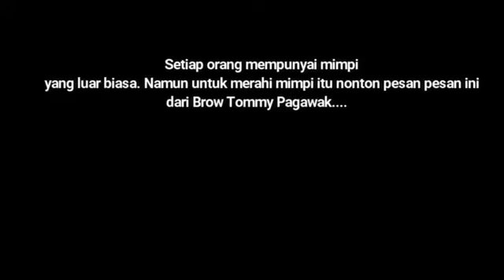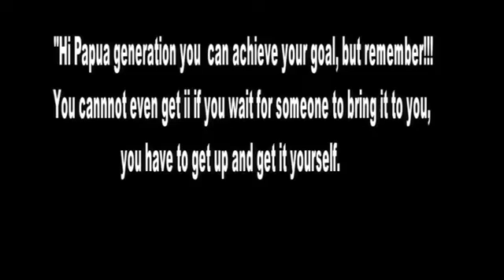Anak Papua Berjuang Mencapai Mimpi ( By : Tommy D Pagawak )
Berkat Kepemimpinan Bapak Lukas Enembe. sebagai Gubernur Papua yang sangat peduli terhadap Pendidikan dan masa depan anak-anak Papua.
Nasihat dan Motivasi yang baik untuk anak-anak Papua..
Jangan Pernah putus asa untuk terus Bermimpi setinggi apapun...dan berjuang untuk menggapainya. anak-anak Papua juga mempunyai kemampuan yang sama dengan anak anak lain diseluruh dunia...